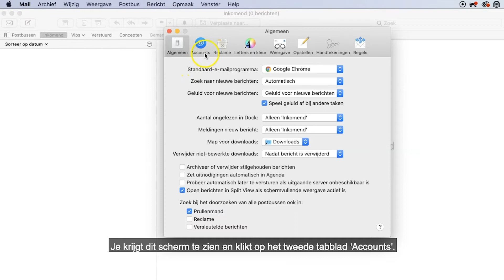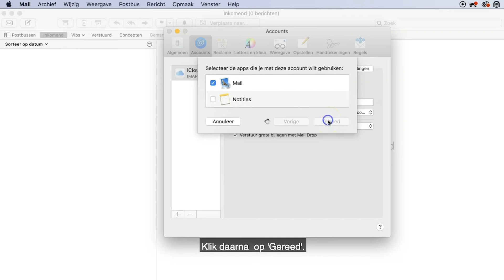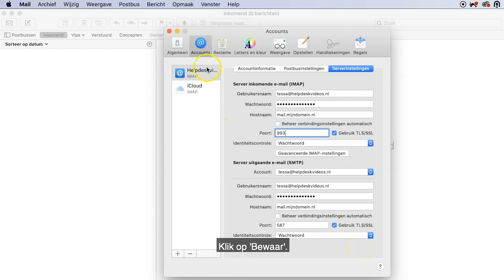E-mail instellen in Apple Mail | Mijndomein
In deze video laten we zien hoe je je mailadres instelt in het mailprogramma Apple Mail.